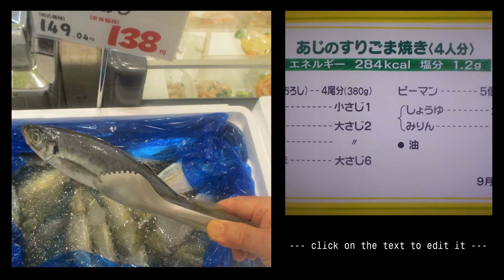あじ鯵とピーマンのスリごま焼き：短縮版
鯵🐟の摺りゴマ焼きピーマン焼き：Part.Ⅱ